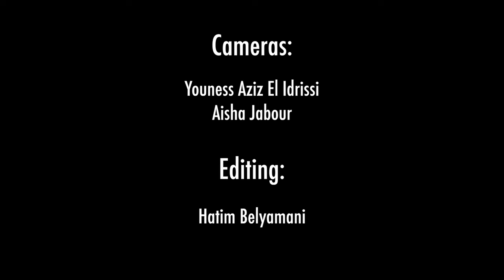ofd live @ Timitar - July 24th, 2015 excerpt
On July 22nd and July 24th, 2015, officerfishdumplings performed live video remixes at the annual Timitar Festival in Agadir, Morocco. All sounds and images were derived entirely from recordings / shoots of traditional musicians carried out by the remix culture collective.